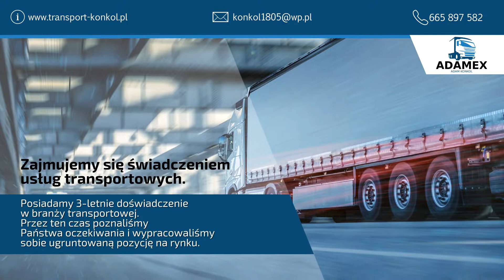Transport krajowy transport międzynarodowy spedycja Kłobuczyno Adamex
Firma Adamex znajduje się w Kłobuczynie, w powiecie kościerskim, na terenie województwa pomorskiego. Działalność prowadzimy od 2016 roku. Zajmujemy się świadczeniem usług transportowych. Ofertę kierujemy do klientów prywatnych i przedsiębiorstw. Właścicielem jest Adam Konkol.

Zakres naszych obowiązków obejmuje transport krajowy, transport międzynarodowy, transport do Niemiec, transport do 3,5 ton, transport mebli, transport AGD, transport RTV, transport palet, transport towaru, a także transport materiałów budowlanych. Dodatkowo zajmujemy się organizacją przeprowadzek mieszkań i firm. Dysponujemy własną flotą pojazdów, które są przystosowane do przewozu towarów o większym ładunku. Zatrudniani przez nas pracownicy to wykwalifikowana kadra, która posiada wiedzę i umiejętności, które potwierdzają liczne certyfikaty i uprawnienia zawodowe. Dodatkowo oferujemy usługi logistyczne i spedycyjne. Zależy nam na Państwa zadowoleniu. Zapraszamy na stronę